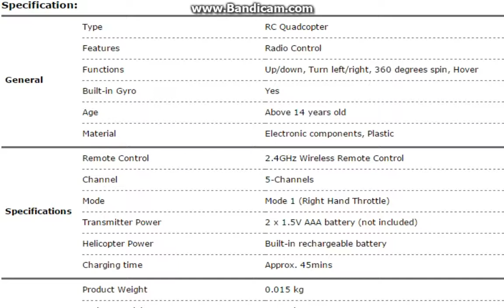CX023 2 4GHz Mini 5 Channel Quadcopter